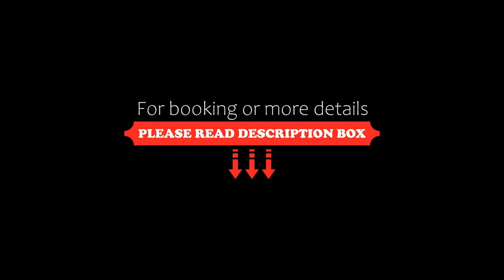Estacion Alameda Downtown, Orizaba, Mexico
About Property:
You're eligible for a Genius discount at Estacion Alameda Downtown! To save at this property, all you have to do is sign in or register.
Estacion Alameda Downtown in Orizaba has 4-star accommodation with a terrace. This 4-star hotel offers a 24-hour front desk and a shared kitchen.
At the hotel, rooms have a wardrobe, a flat-screen TV, a private bathroom, bed linen and towels. Rooms are equipped with air conditioning, and some rooms a...
Property Type: Hotel
Address: Poniente 7 422, 94300 Orizaba, Mexico
Searching For
1. Estacion Alameda Downtown - Orizaba - Mexico
2. Estacion Alameda Downtown - Orizaba - Mexico Address
3. Estacion Alameda Downtown - Orizaba - Mexico Rooms
4. Estacion Alameda Downtown - Orizaba - Mexico Amenities
5. Estacion Alameda Downtown - Orizaba - Mexico Offers and Deals
Audio Credit:
Track Title: Blank Slate
Artist: VYEN